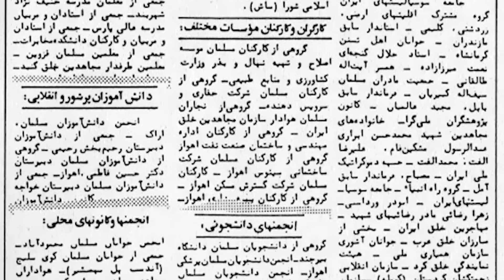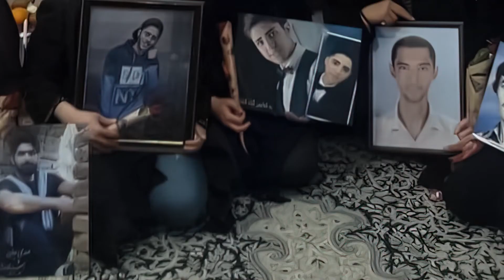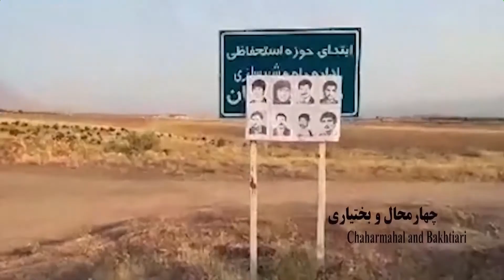پیش بسوی ایران آزاد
نخستین انتخابات ریاست‌جمهوری پس از سرنگونی شاه به چه سرنوشتی دچار شد؟ خمینی با یک فتوا وارد شد و از مشارکت آقای مسعود رجوی که کاندید گروه‌ها، سازمانهای انقلابی و جوانان و زنان و اقلیت‌های قومی و مذهبی ممانعت کرد، علتش این بود که خمینی برای بقای حکومتش نیاز به انحصارطلبی مطلق داشت و حضور کسی که طیف گسترده‌یی از نیروهای اجتماعی از او حمایت کرده بودند برایش قابل‌تحمل نبود و در حالی که گفته بود در انتخابات دخالت نمی‌کند، دخالت کرد و مسعود رجوی را به بهانه رأی ندادن به قانون اساسی از کاندیداتوری حذف کرد.

وقتی نگاهی به روند بازی انتخابات در رژیم آخوندی بیاندازیم یک چیز واضح است. انتخاباتی در کار نیست آنچه که ولی‌فقیه می‌خواهد با ترفندهای مختلف باید اعمال شود.

در سال۸۸ خامنه‌ای قصد داشت به رونمایی دروغین اصلاحات در نظامش توقف بزند، او پاسدار احمدی‌نژاد را از صندوق بیرون کشید، قیام مردم ایران ارکان نظامش را به‌لرزه درآورد و از آن‌روز بازی و فریبی به‌نام انتخابات هر روز رسواتر شد. تا جایی که در بهار ۱۴۰۰ مردم ایران رأی دادن به این نظام جنایتکار را این‌گونه توصیف کردند.

یک هموطن: وقتی خامنه‌ای و رفسنجانی رئیس‌جمهور این ممکت بودند چه گلی به سر مردم ایران زدند که الآن جلاد سال۶۷ با شش کلاس سواد میخواد اون گل را بر سر مردم بزنه. جمهوری اسلامی انتخاب من و امثال من نخواهد بود. رأی بی‌رای لطفاً انگشت در خون شهدای آبان نزنید. زنده‌ام به عشق نابودی جمهوری آخوندی، زنده باد ایران و ایرانی

مادران شهید قیام محمد حسین قنواتی: ما مادران آبان رأی نمیدیم. . ما دلمان پر از خشمه و پر از درده... ...

صدای مردم ایران کجا شنیده می‌شود؟ کجا از مردم ایران با هر عقیده و مرام و مذهبی به‌صورت یک‌سان دفاع می‌شود؟ کجا تمام تلاش اعضا و شرکت‌کنندگان در آن برای رساندن فریاد آزادیخواهی مردم ایران به گوش جهانیان برجسته می‌شود؟ با نگاهی کوتاه و گذرا به گردهمایی سالانه‌ٔ مقاومت ایران برای آزادی می‌توان به این پرسش‌ها پاسخ داد. گردهمایی ایران‌ِ آزاد، صدای در گلو خفه‌شده‌ٔ مردم ایران را فریاد می‌کند. گردهمایی ایران‌ِ آزاد دادخواه خون شهیدان راه آزادی‌ست از قتل‌عام تابستان ۶۷ تا آبان خونین ۹۸. صدایی برای آزادی ایران. شرکت در این گردهمایی، هم‌صدایی برای ایرانی آزاد است. صدای مادران شهیدان قیام را اینجا می‌توان فریاد کرد. می‌توان از حق کودکان کار گفت، می‌توان فریاد نفی تبعیض و نابرابری علیه زنان را شنید و می‌توان برای ایرانی آزاد و آباد گامهای بلند و عملی برداشت. پیش به سوی گردهمایی ایران‌ِ آزاد ‍۱۹تیر۱۴۰۰.